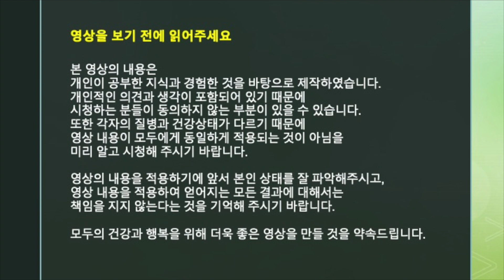올리브유 고를 때 이것 꼭 알아야 합니다! [방태환원장의 건강강의]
최고의 건강식품으로 꼽히는 올리브유!
그올리브유도 등급이 있고,
몸에 좋은 올리브유를 잘 골라야 합니다!
그 방법을 상세히 알려드립니다!

모바일: m.naeumhealingfood.co.kr